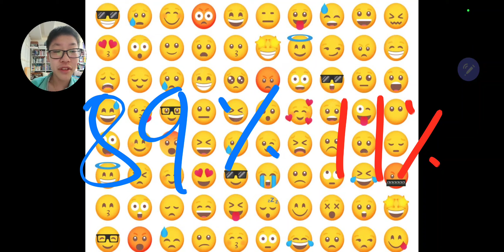한션 Sean : BIG DEBATE 107 《Are emojis a good way to communicate?》